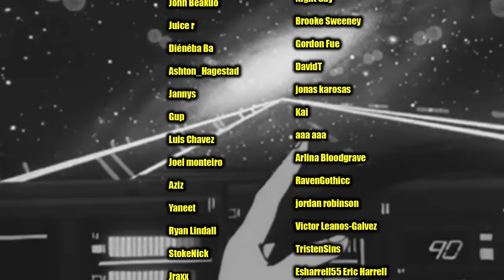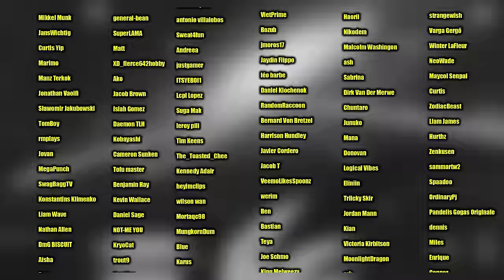LUFFY'S FAMILY REVEALED + THE 4 EMPERORS !!!